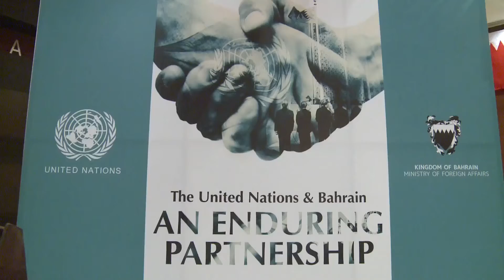حفل تدشين الفيلم الوثائقي "الأمم المتحدة ومملكة البحرين: شراكة دائمة"